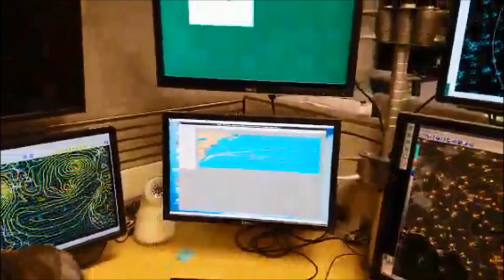Beginning of the 2016 Atlantic Hurricane Season: NHC Director Dr. Rick Knabb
NHC Director Rick Knabb discusses the Hurricane Specialist Unit operations area and chats with Senior Hurricane Specialist Dr. Jack Beven (originally streamed live on Periscope).

Miami, FL